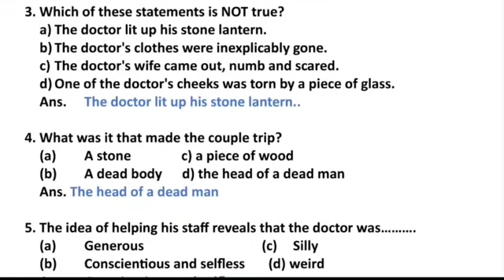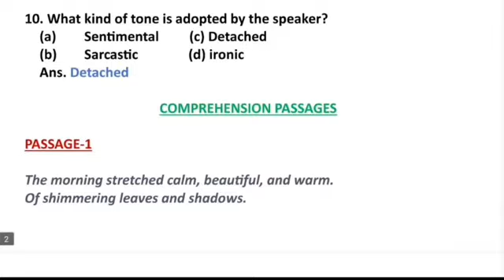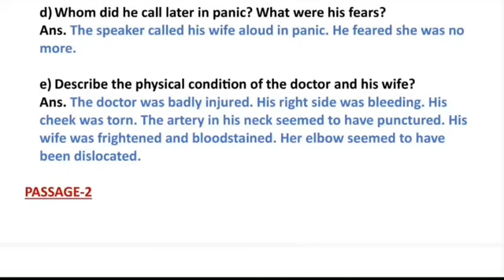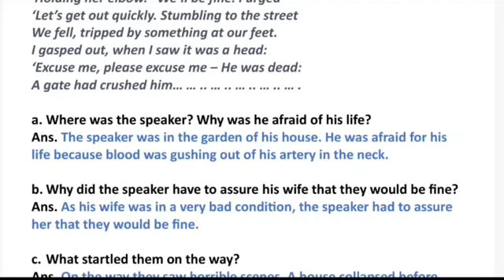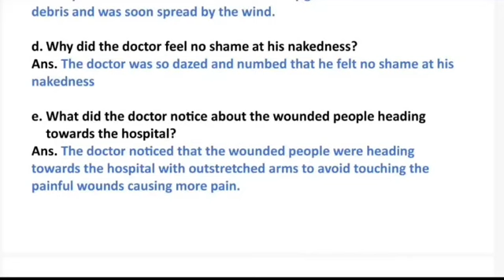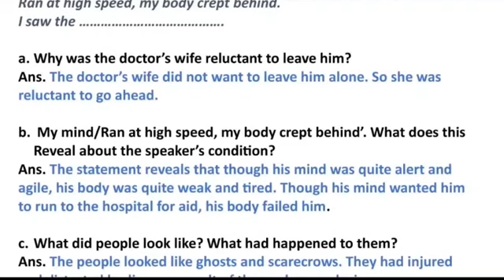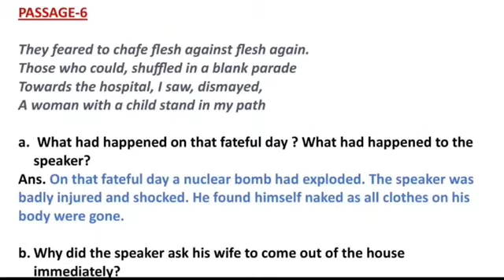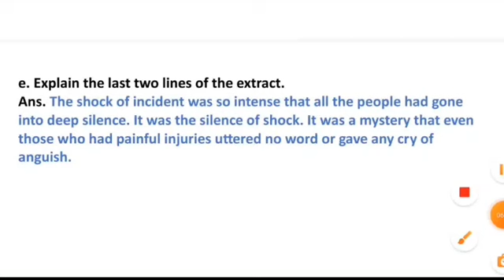a doctor's journal entry for august 6 1945 treasure chest workbook solution "class 9"